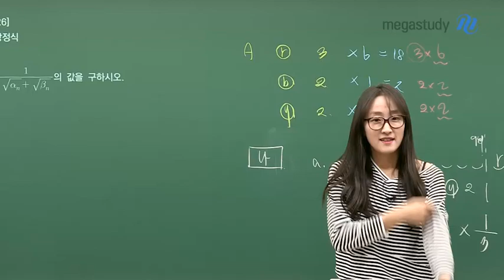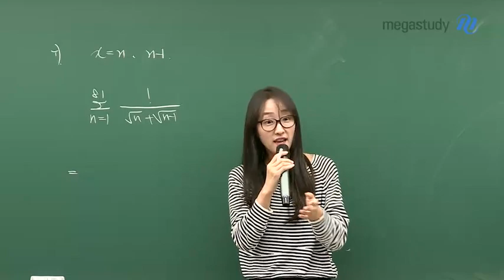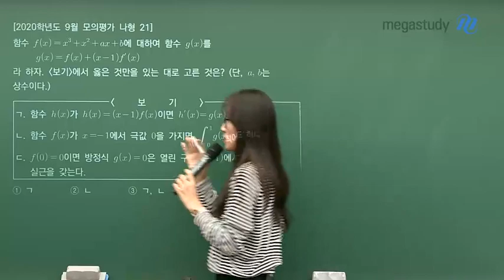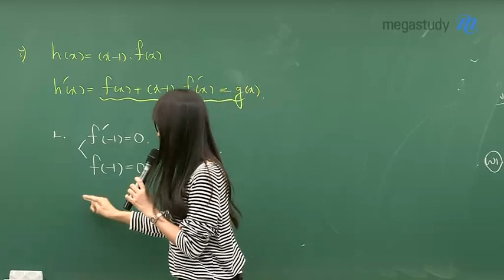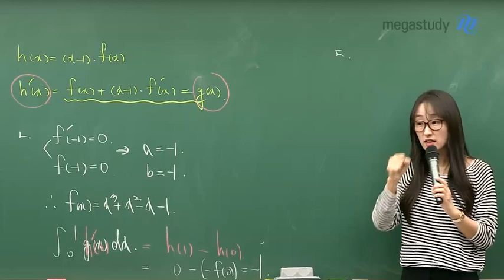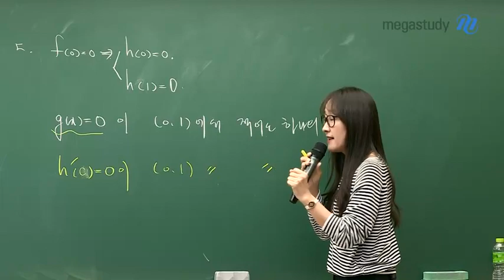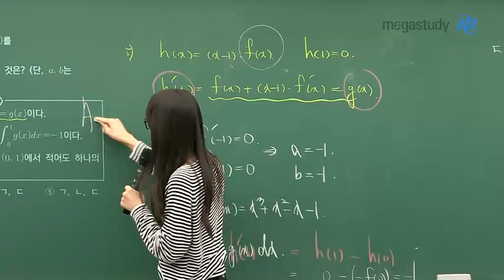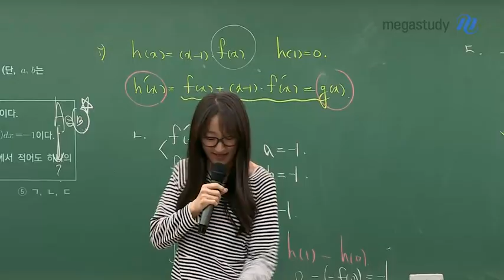[메가스터디] 수학 오르새 쌤 - 고3 9월 모평 수학나형 해설강의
2019년 9월 4일 시행된 고3 9월 모의평가 수학나형에 대한 오르새쌤의 해설강의입니다.